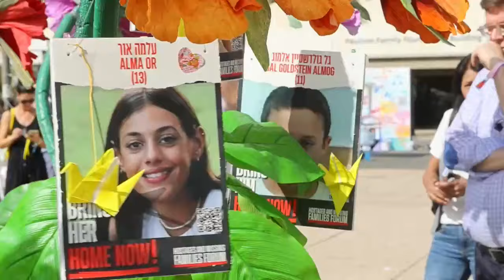Israel anuncia captura de sede de Gobierno de Hamás, y muertos en Gaza superan los 11.300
El Ejército israelí anunció que sus tropas capturaron múltiples edificios militares y gubernamentales del grupo islamista Hamás en la Franja de Gaza, donde el número de muertos ha superado los 11.300, según la Oficina de Información de Hamás.